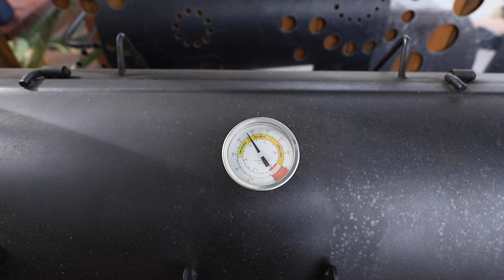How to Smoke Aldi Pork Ribs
In this video I will walk you through my method of smoking Aldi Pork Ribs.

These Ribs are readily available at any Aldi store across Australia so you can try it at home for yourself.

A lot of people use the 3-2-1 method for smoking pork ribs but I'll show you my way which produces beautiful tender ribs with a little bit of chew but still has nice bark and clean bones. Plus a nice little side dish of corn that will melt in your mouth.

I'm hungry typing this!

Digital Thermometer
Charcoal Chimney